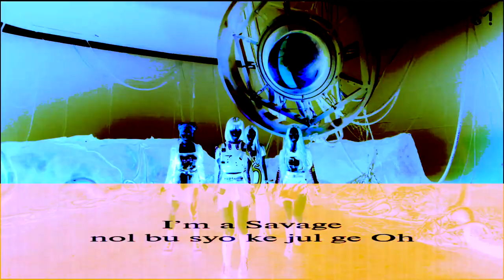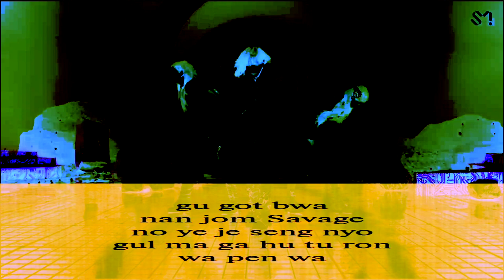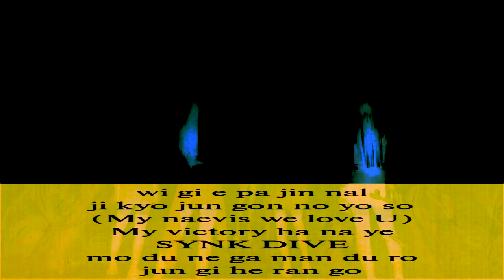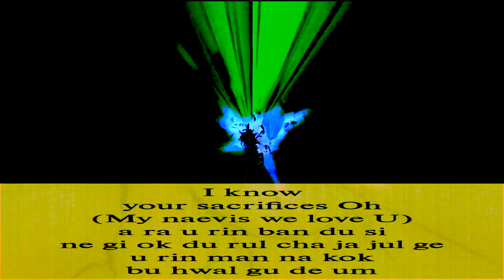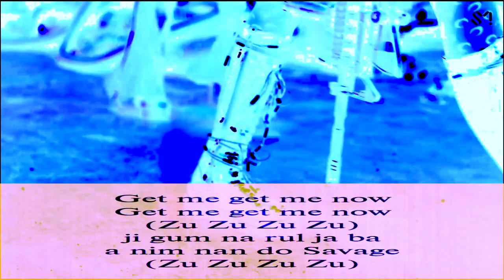aespa 에스파 'Savage' MV ⭐ [INSTRUMENTAL / LYRICS]